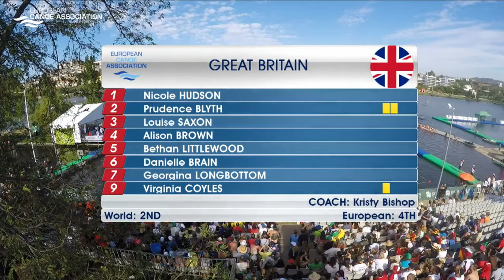2019 ECA Canoe Polo European Championships - Women's senior Final - GER vs. GBR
2019 ECA Canoe Polo European Championships, Coimbra, Portugal.